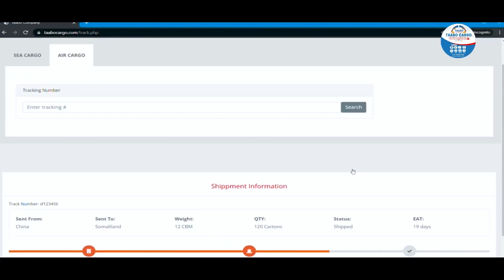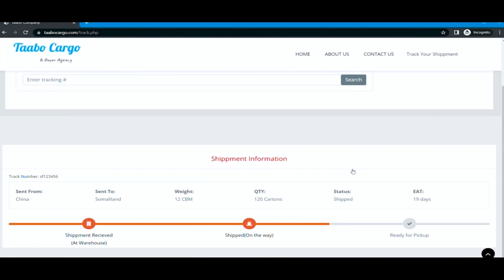DEGDEG: Dadka Reer Maxamed Mooge oo isugu soo Baxay Goob Fagaare ah